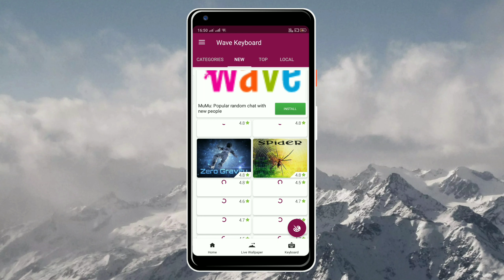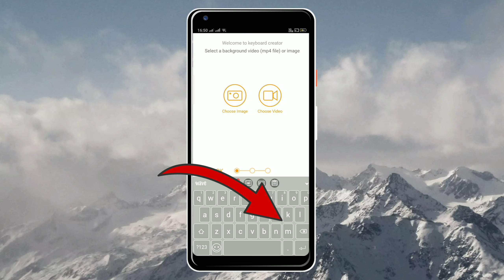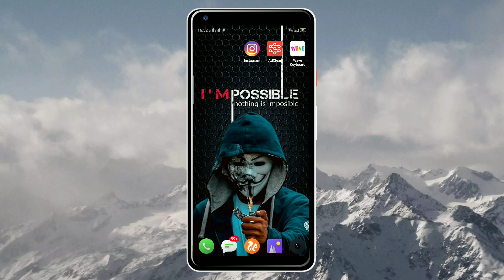How to set your photo to keyboard in telugu